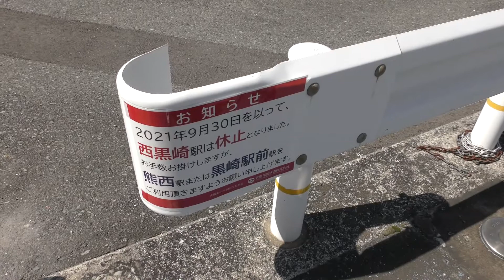筑豊電気鉄道 西黒崎駅休止 2021年10月3日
2021年10月1日から、国道200号線と黒崎バイパス接続工事のために、4年間の休業に入った西黒崎駅。
休業の理由は、周辺を工事関係車両が出入りするため、利用客の安全を確保するためとされています。
さて、バイパス工事のため休止となった西黒崎駅をレポートしてみました。

タイトル　日常にいろどりを
　　作曲　んぃん氏

《んぃん氏のコメント》
ピアノにlo-fiドラムをあわせた、エモっしゅな曲です。

ひたすらにラの音が同じリズムで刻まれる中、周囲が少しずつ変わっていき、ついにはラの音も・・・みたいな構成になってます。

《んぃん氏のプロフィール》※サイトに掲載された文をそのままコピーしています。
んぃんの運営するサイト「サイノオト」では、DOVA-SYNDROMEでは掲載していないオリジナルBGMやクラシック曲のアレンジも掲載しています。

よろしければ私のプロフィールから、サイトのほうもご覧になってください！

フリーBGM（音楽素材）12,353曲＋フリーSE（効果音素材）1,241音 を全て無料でダウンロード※2021年10月 現在
用途や商用、加工の有無を問わず、どなたでも無料でご利用いただけます。
アプリ・ゲーム、映像や音声作品、あらゆるプロダクトにお役立て下さい。